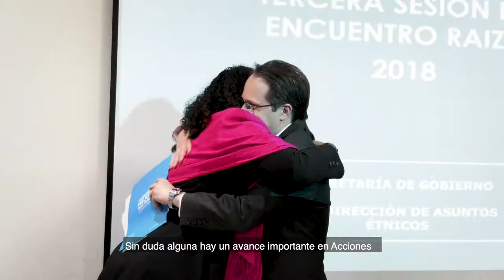Consejo Raizal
Con 38 Acciones Afirmativas avanzamos en la garantía de derechos del pueblo raizal que habita Bogotá